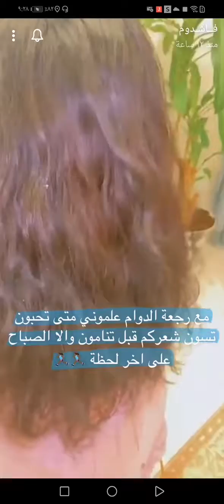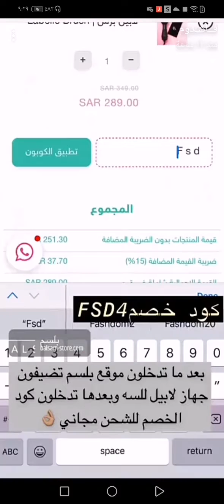تجربة فاشدوم مع لابيل برش فوليوم طول اليوم للشعر الناعم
لابيل برش غيّرت معايير أجهزة تصفيف الشعر وقدّمت حل مُبتكر يتمثل في جهاز واحد بمزايا مذهلة
يجفف، يصفف، يملّس في عشر دقائق